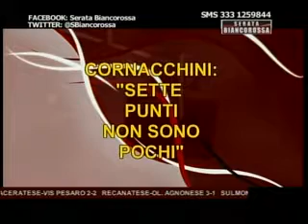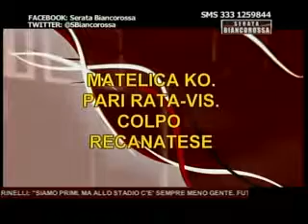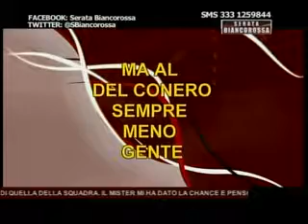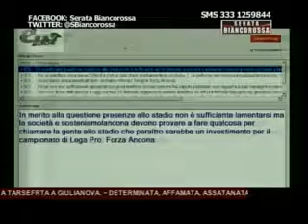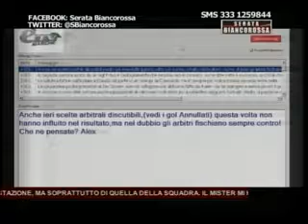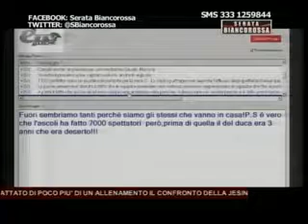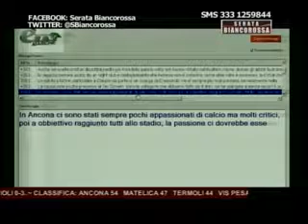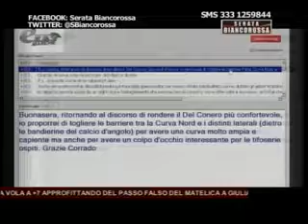Serata Biancorossa (1° parte) 24/02/2014